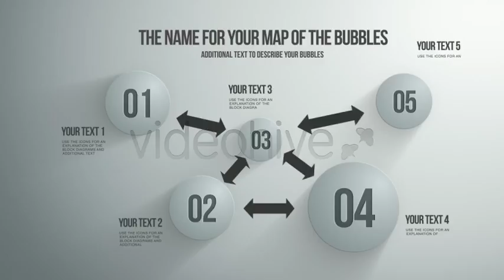Presentation Collection | After Effects Templates Download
– This project is perfect for creating stylish, classic presentation
– Everything is editable
– No plugins required
– 12 images placeholder
– 1 logo intro